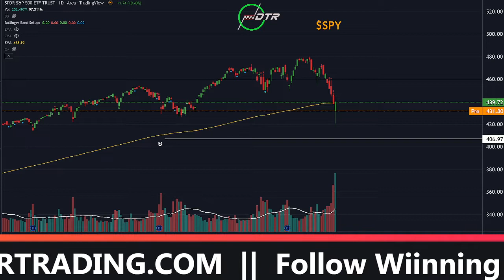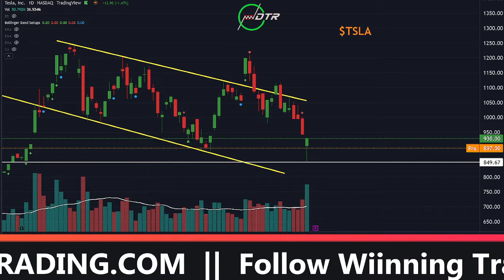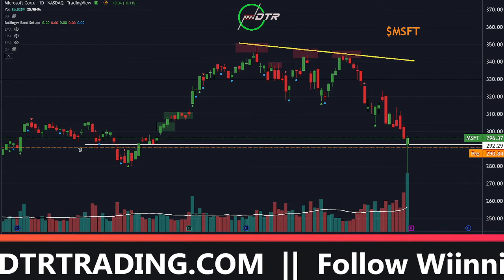Crush Today's Stock Market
Everything you need to know about today's stock market in about 1 minute.